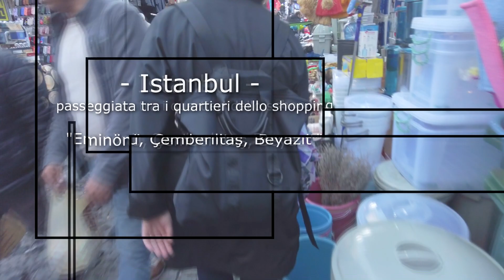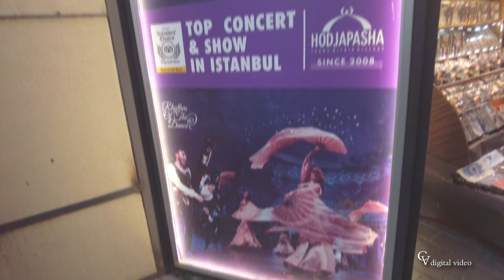Istanbul i quartieri dello shopping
Istanbul, passeggiata tra i quartieri dello shopping:
"Eminönü, Çemberlitaş, Beyazit"